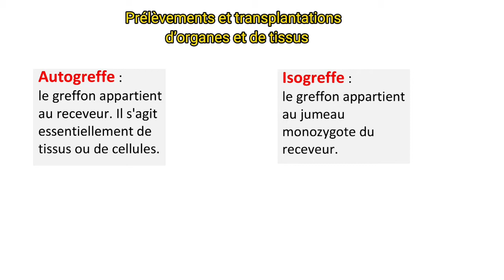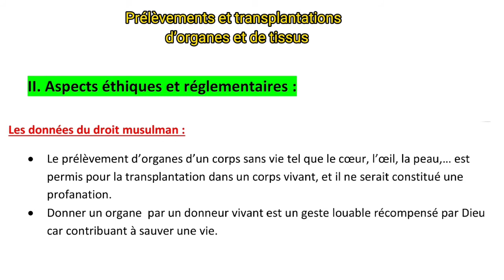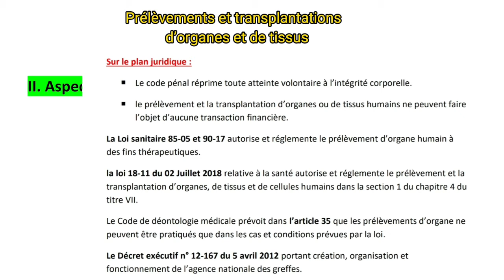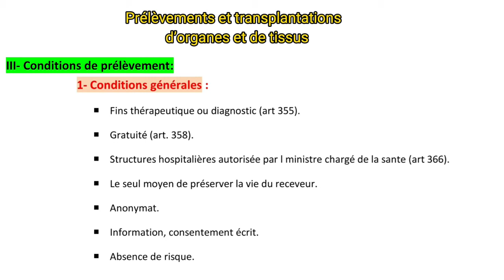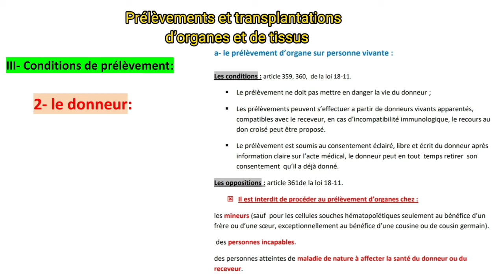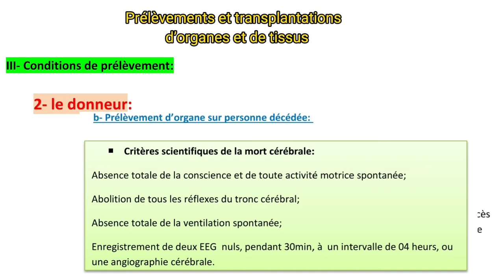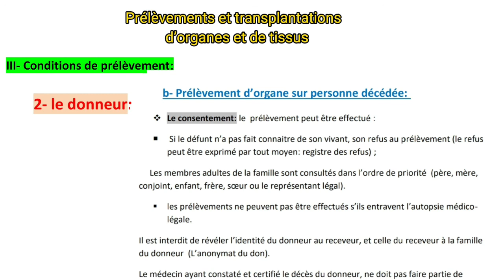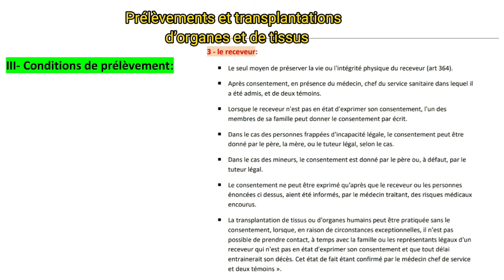Prélèvements et transplantations d’organes et de tissus